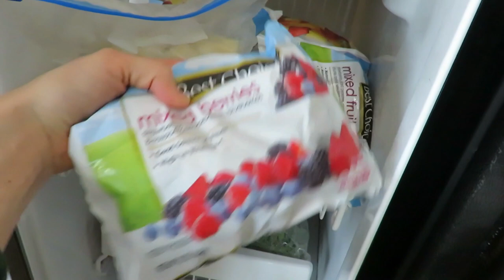What am I doing to prepare mentally, spiritually and physically (Do not worry!?)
Hi everyone, today I am sharing what I am doing to prepare for the Pandemic.  This has not been the easiest situation and has caused much chaos.  I want to share how I am stocking up on groceries and how I am preparing spiritaully.  Worry is a real thing and I want to share  what I the Bible says about it.  I hope this encourages all of you during this time of unknowns.

About me:
I am a small town music teacher who enjoys all things simple and thrifted living, motherhood and homemaking!  My family consists of a wonderful husband, Blaze, and little baby girl and our dog, Maggie.  I enjoy sharing my simple life with all of you and glorifying the Lord in the process.

200 East Park Ave.